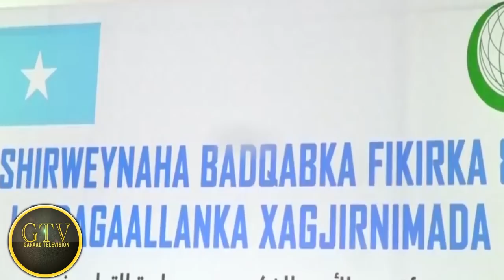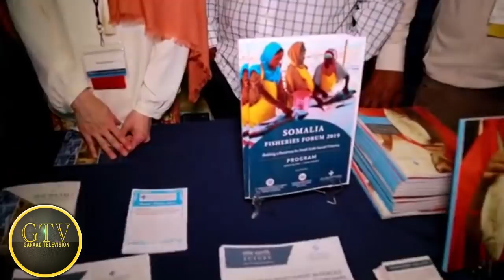Warar Deg Deg Ah Ma Runbaa Xilka Qaadista Khayre, Shirka DFS & M/Goboleedyada